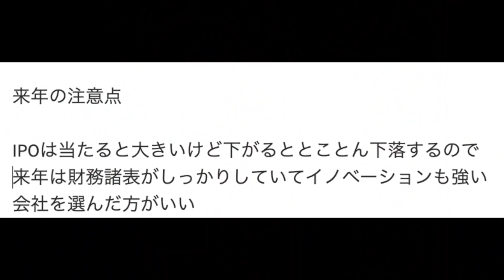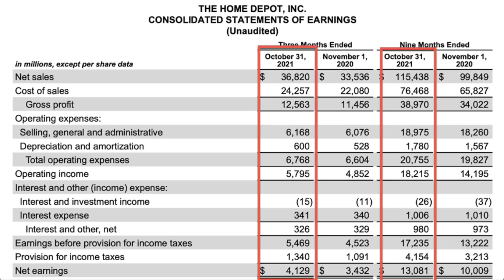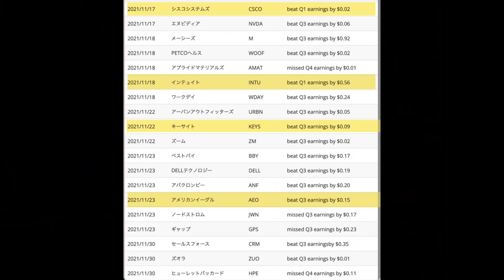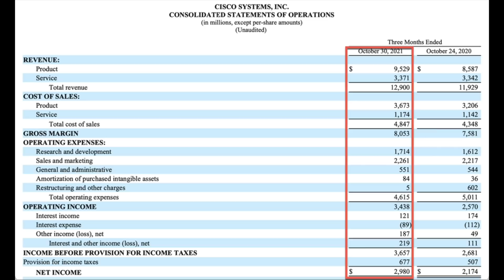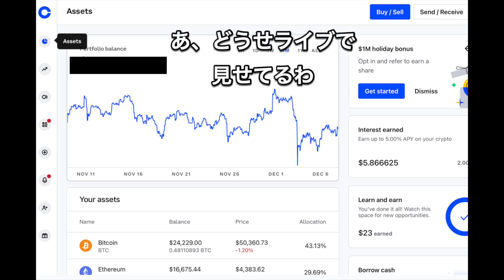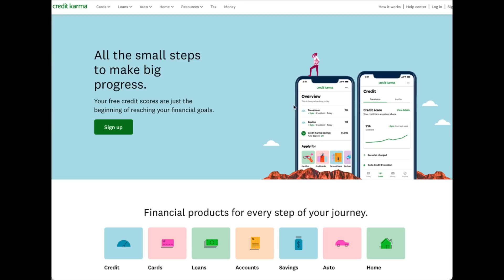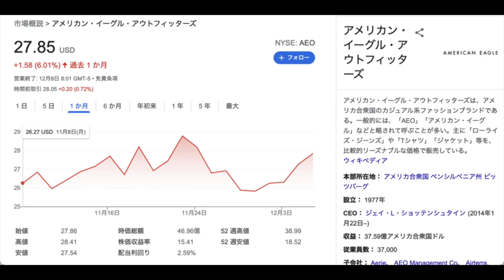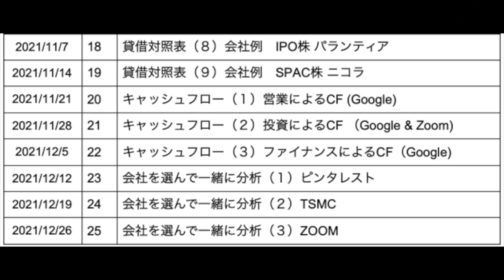下落しても買っていい米国株（パート２）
日本語で学ぶアメリカの会計オンラインクラス
「高校生でも分かる米国株（英語付き）」

７０％はVOOとかVTIとかeMaxixSlim S&P500 とか、アメリカのインデックスにして、残りの３０％は結構攻めてるリスク高いのにしていいんじゃないかっていうことで、そのリスク高いのの勝率高い人はインデックス７０％じゃなくて５０％とか２０％とかにしてもいいんではないでしょうか？

経歴
Job Experience

【ご質問】

【花子の答え】

【JOB DESCRIPTION】

2018年までアメリカでアナリストの仕事を15年しました。 今は脱サラして日本語をオンラインで教えているのですが、日本に戻ってきて米国株に興味のある人が多いので、オンライン会計コースもはじめました。

娘は、アメリカ生まれ、アメリカ育ちで、ソフトバンクの孫さんが通ったカリフォルニア州立大学バークレー校の学生。（娘は今年からサンフランシスコ州の公務員になりました。）花子は埼玉育ちのアメリカ国籍。